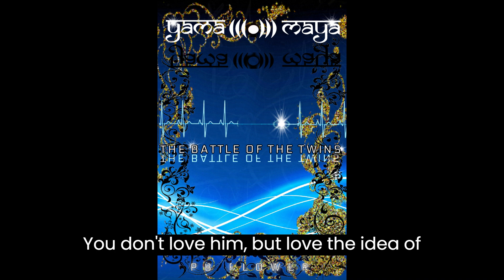What is Love?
Love is a positive emotion that brings us closer and makes us compassionate about the object of our affection.

Then why does a piece of bad news connect us in masses more than love? Well romantic love is one on one (except Reverse Herem situation!). The general public gets stirred by a negative sentiment. Because we fear it could happen to us. It feels good to be in a better position than the suffering, and we skillfully mask it with a compassionate attitude. Let’s set this ugly reality aside. Also, Happy Valentine’s Day.

Love is often branded selfless. That totally and utterly baffles me. I mean, it is for someone other than you, so the separation has to occur. Yeah, I know... this is too abstract. Let me simplify. Another person catches your attention, and you admire them, and then some time passes, making you realize you are in love.

Since this motivation only comes after determining there is another, I call it separation. You see, SELF is your ego that makes you, you. It is not a negative thing, but what establishes you as an individual. And if you genuinely go SELFless with your feelings of love, you wouldn’t even notice the person you love as they would be a part of you.

Nevertheless, you want to feel it in return. And for that, the person you love has to be separate from you. Love, therefore, is division. Unfortunately, it stings if the feeling is too strong and not reciprocated because it is outside of you and your control. That’s why love hurts. Regardless of the consequences, you must express your love to unburden the heaviness when you catch the feeling. This feeling takes a special place in your heart. You constantly confess or reiterate your love for validation. It hurts when you lose or never get it return, as it creates a void. It is scientifically proven that heartbreak destroys some muscles in your heart every time you experience it.
Yup... Heartbreak is real, people. There are many annotations of love, but my take thus is deathly unromantic.

To me, SELFless love is unspoken and unexpressed. If something is a part of you, you wouldn’t focus on physical/material presence. And that is simply impossible in our world. So go on, fall in love. Enjoy the division decadence, separated animalism, or spiritual connection.

Here are quotes from my book about love.
“Love is just like the concept of God. Open to many interpretations. Delphian. I want us to exist together until we perish. Pure.”
Taken from ALL KAAL NONE - SAC OF SURPÄS Part 1

“You don’t love him but love the idea of loving him. That unique charm of forbidden love entices you. It is the same with every human being. They love life overly, knowing well death is the only truth.”
Taken from Yama Echo Maya

I cannot end without something akin to what everyone identifies with!
“How did you make love to a repulsive being like me? How can you confess so freely when I have turned ugly?”
“This is the only time I can say that I love you. The love that I have for you is notwithstanding your outer splendor. Unconditional.”
“Are you blind?” She cried, puffing aversely.
“Nope. My vision is the clearest at the moment."
Taken from ALL KAAL NONE - KĀMA TRYAMBAKA Part 3